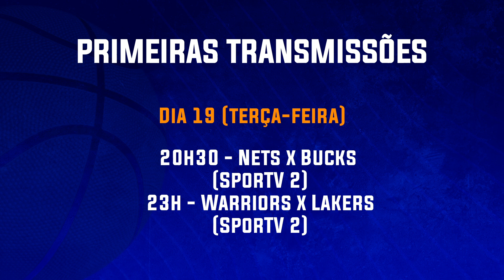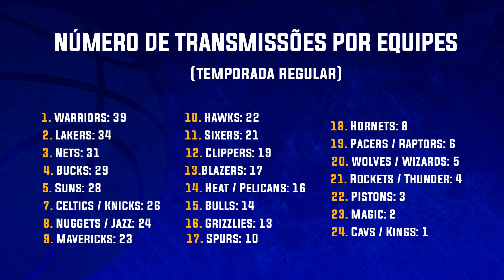ONDE ASSISTIR A NBA AO VIVO NA TV E INTERNET EM 2021-2022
A NBA em 2021 e 2022 tá demais! Lebron James, Anthony Davis, Westbrook e Carmelo Anthony no Los Angeles Lakers. Kevin Durant, Kyrie irving e James Harden no Brooklyn Nets. O campeão Milwaukee Bucks de Giannis Antetokunmpo. A volta dos Splash Brothers com Stephen Curry e Klay Thompson e muito mais!

Neto Del Hoyo traz pra você onde assistir na TV através da Band, Espn e Sportv, na internet com Gaulês e TNT Sports e muito mais!

Onde você mais gosta de assistir? Manda pra gente nos comentários!

SIGA NAS REDES: @ livebsktbr